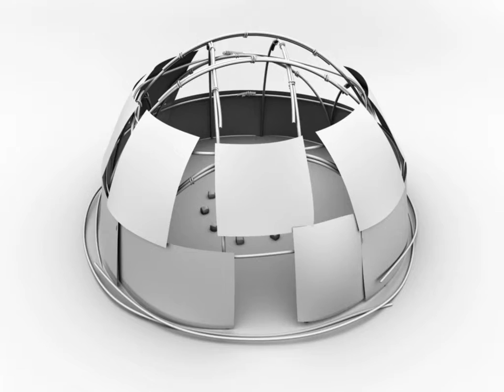wigwam2.mov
Animation showing the building process of a wigwam for the Hudson Museum.